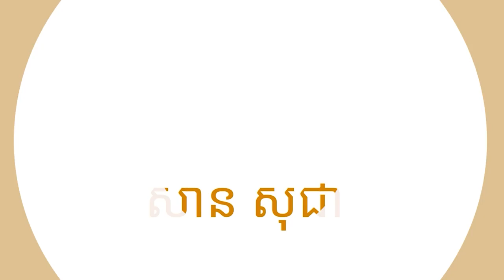ពិចារណាធម៌អ្វីពេលប្រពន្ធជេរ | SAN SOCHEA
Keyword (ពាក្យគន្លឹះ):
សាន សុជា
ព្រះភិក្ខុវជិរប្បញ្ញោ សាន សុជា
វត្តមណីរតនារាម
San Sochea
មេរៀនព្រះធម៌
មេរៀនព្រះអភិធម្ម
ស្តាប់ព្រះធម៌